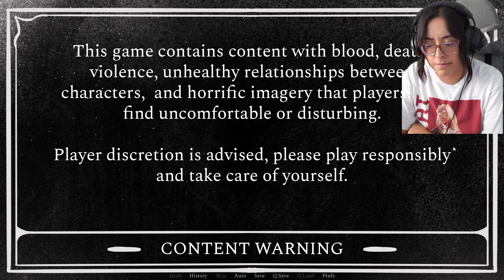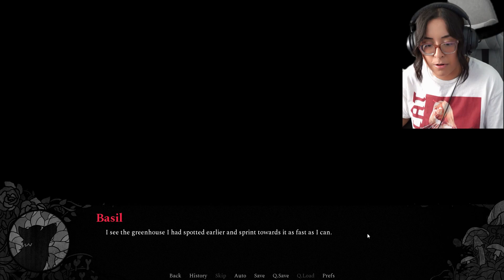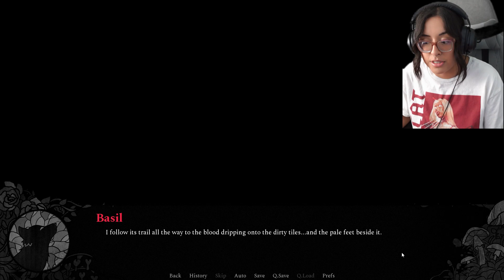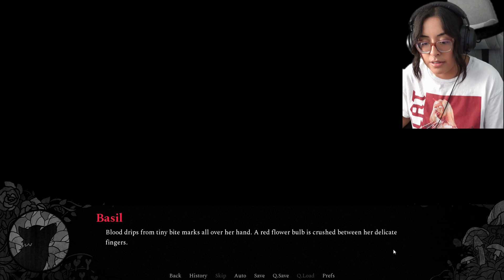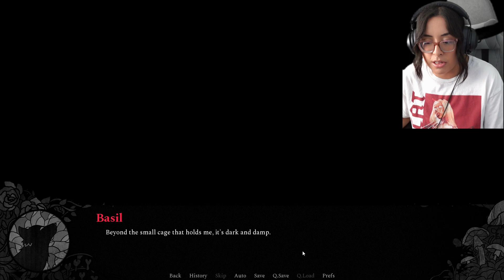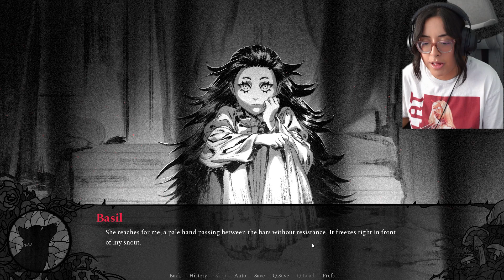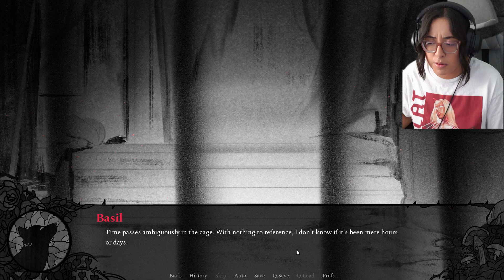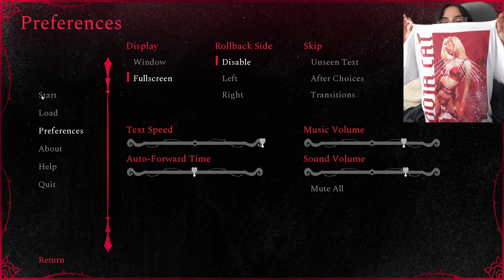DICENTRA - FORBIDDEN FRIDAY (on a saturday)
LETS JUST SAY MY VOICE IS SORE AFTER THIS ONE, REALLY LIKING THIS ART STYLE AND STORY LETS GET INTO TO IT !

Dicentra is a gothic horror visual novel.

You play as Basil, a young boy lost in forest of watchful trees and unfriendly guides. In a harsh storm, his only sanctuary is a seemingly abandoned mansion. He doesn't know if anyone or anything currently haunts these walls, but there is one thing he can conclude: He shouldn't have come here.

(E gifts cards are cool too xD)
ALSO want to shout out MannyBeats he makes custom beats that I use on my own channel. Go check him out!